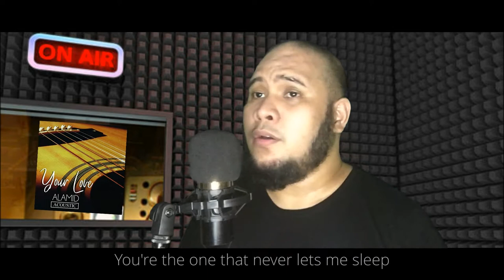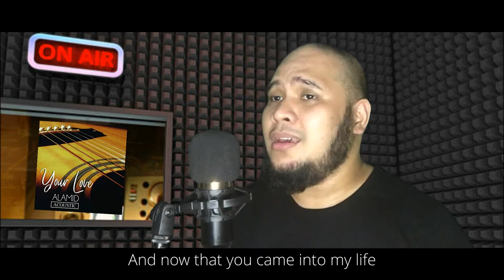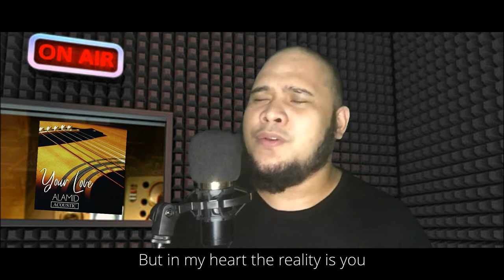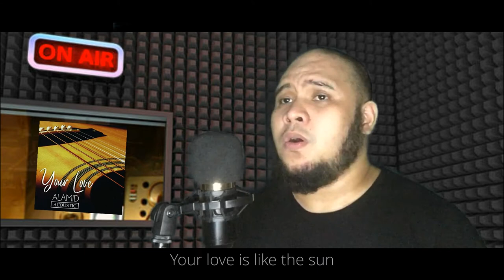YOUR LOVE | Alamid | Anthony Calvo Wedding Song Cover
Alamid's Your Love is a very well-known songs that you can hear in wedding occasions in our time. It has its captivating melody with lyrics that are coming straight from heart. This rendition is to those who believe that love is  like the sun that lights up our whole world and is like the river
that flows down through our veins inside. Hope you enjoy this rendition.

For wedding day creative solution, check out Events by BHEL CHENG